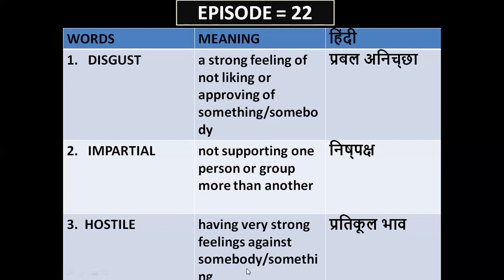ENGLISH WORDS MEANING